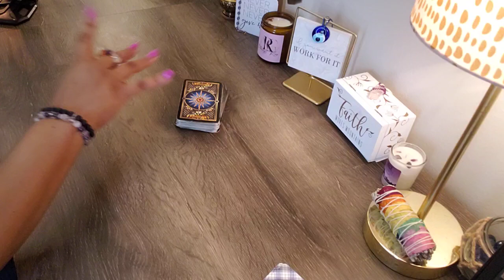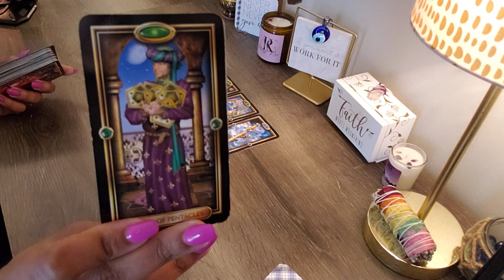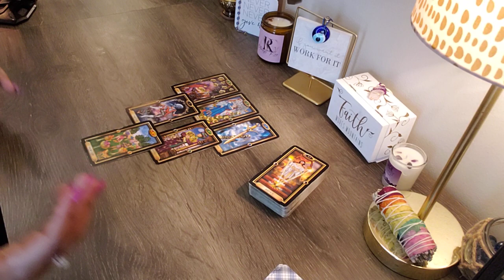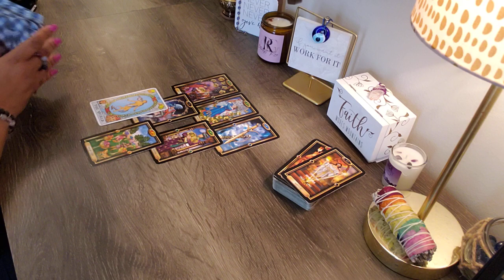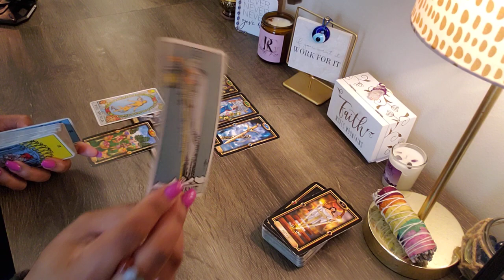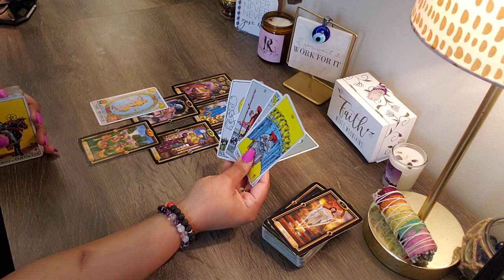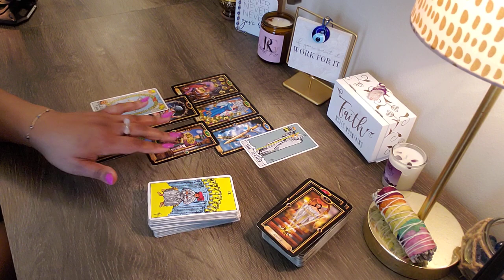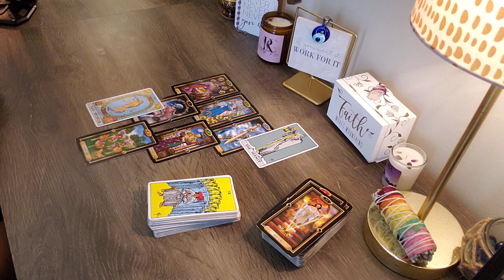SAGITTARIUS ♐️ THE INTEL YOU ARE PICKING UP/HOLDING IS DESTINED TO PAY OFF FOR YOU! BIG LEAGUE! 💰🧳